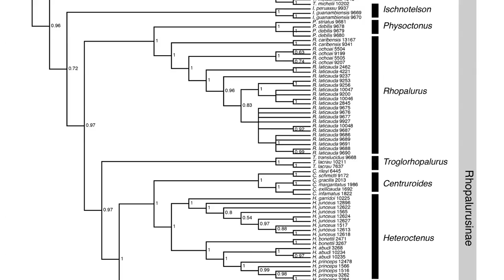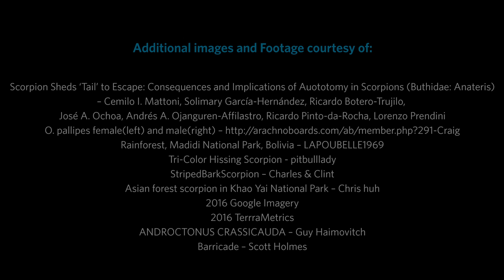Hissing Scorpions | California Academy of Sciences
Lauren Esposito studies a group of scorpions that hiss.